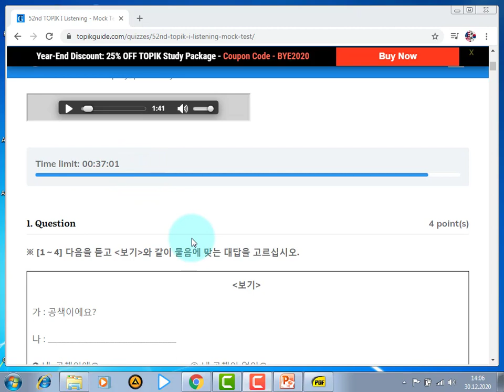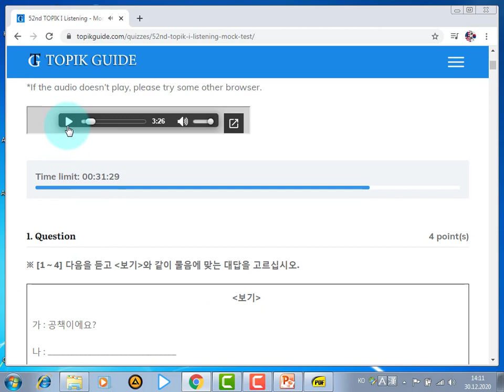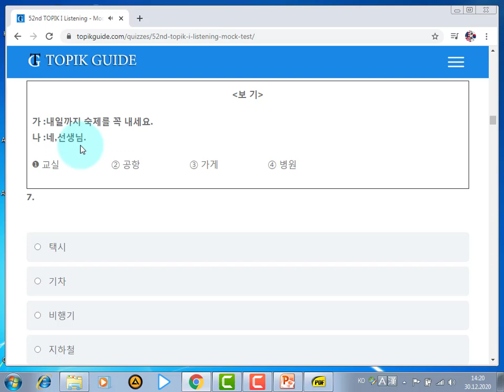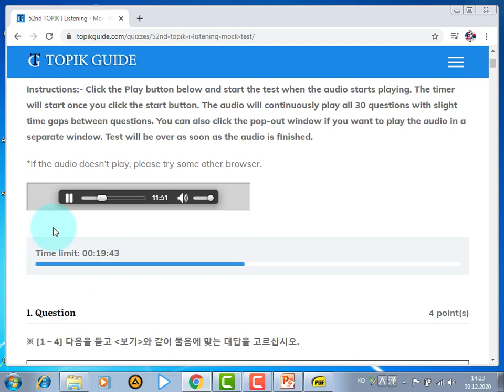Koreys tili # TOPIK 듣기 (초급)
Ушбу видео дарслик TOPIK тестида эшитиш куникмасини оширишга ёрдам беради.